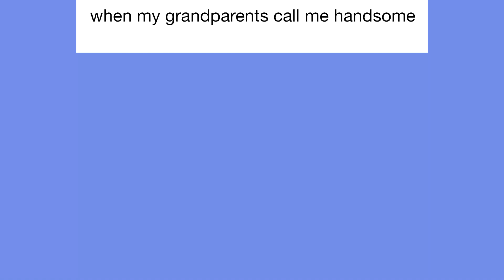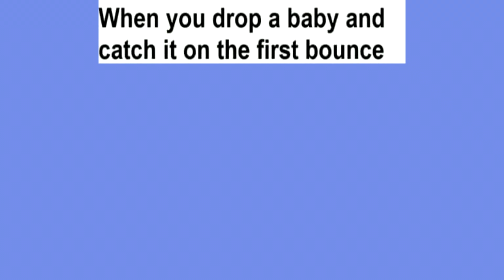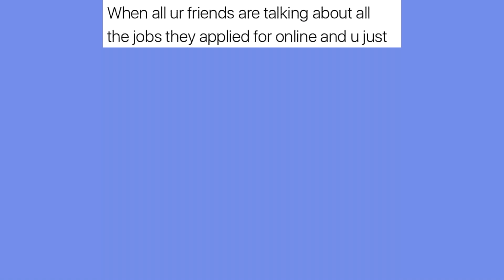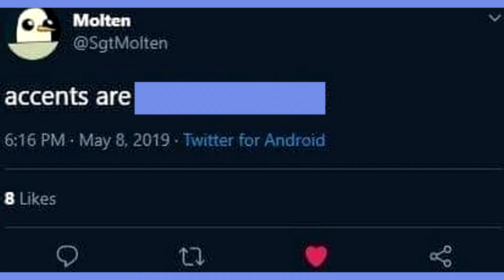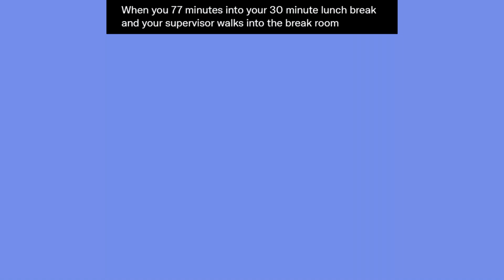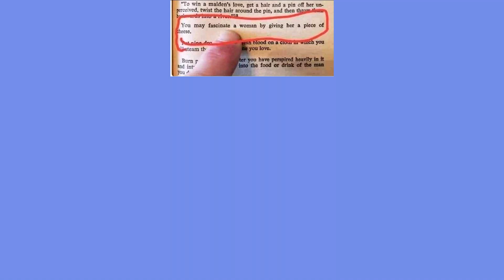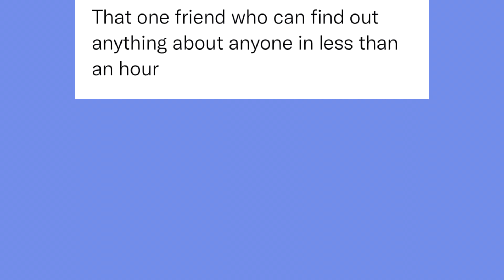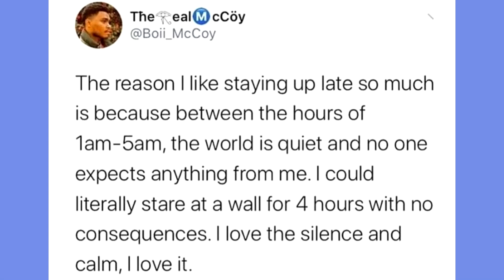My Time has Come - Daily Dank Memes 91